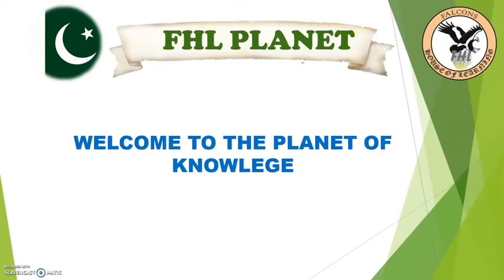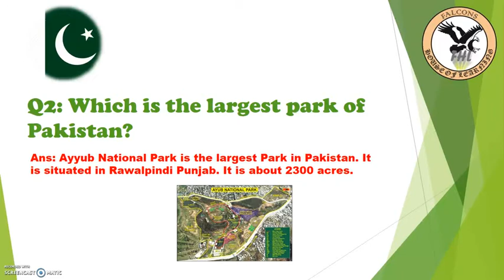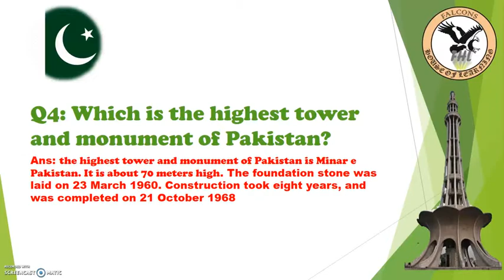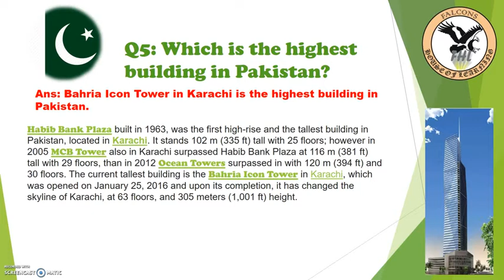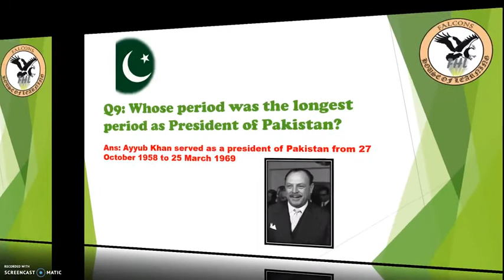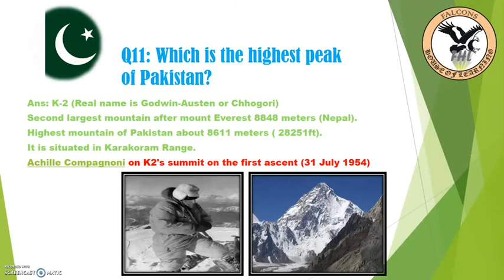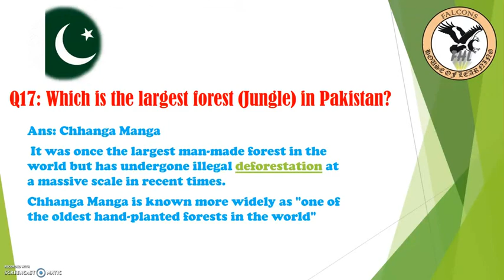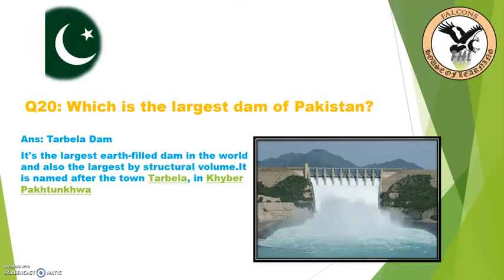Largest in Pakistan